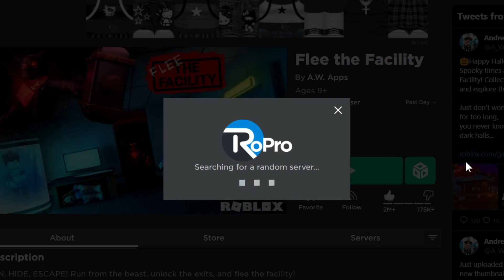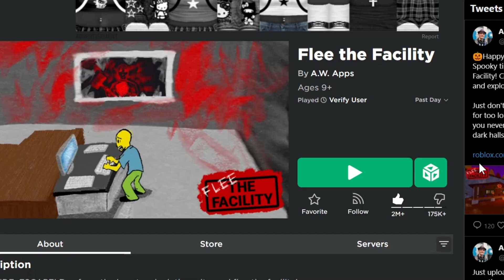I HID RIGHT IN FRONT OF THE BEAST! (FTF GAMEPLAY) | FLEE THE FACILITY (ROBLOX)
In this video, I hid in front of the beast and didn't know if she would see me. I also make mention of the update and when I will be livestreaming. In the beginning of the video I also address some of my recent videos to clear up any confusion and comments. As well as giving my opinion on camping, lingering, targeting, teaming etc. (This is a reupload, just because I wanted to add in some old gameplay at the beginning (that kinda goes along with what I'm talking about) so that you guys aren't staring at the same frame the entire time).

Welcome to my action-packed adventure in 'Flee the Facility' on Roblox! Join me as I take on the intense challenge of escaping from a high-security facility while evading the beast.  Watch as I  work with teammates to flee to safety!

In this thrilling Roblox game, players must collaborate to hack computers, rescue captured teammates, and unlock doors to escape before the hunter catches them. With its fast-paced gameplay, suspenseful atmosphere, and adrenaline-pumping moments, 'Flee the Facility' is a must-play for Roblox enthusiasts.

Escape the facility, outsmart the beast, and let's have an amazing time together in 'Flee the Facility' Roblox!